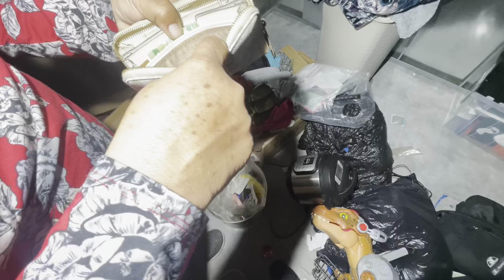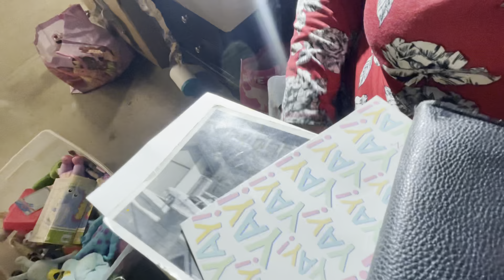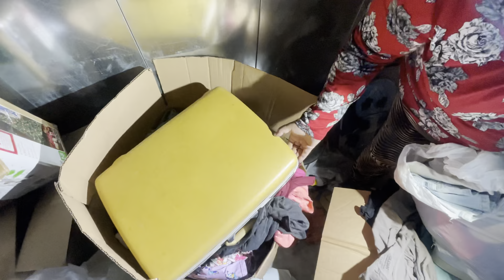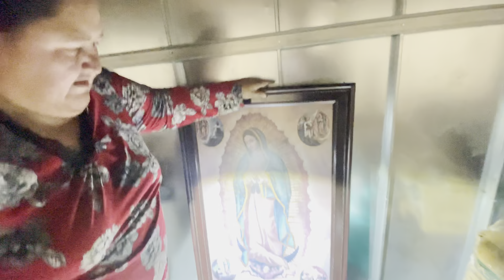Accidente en el Freeway 🛣️ y comprando storege en San Diego California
Omg  avía un accidente muy feo en el freeway amigos  y compramos un storege pero no estaba bueno 😭😭